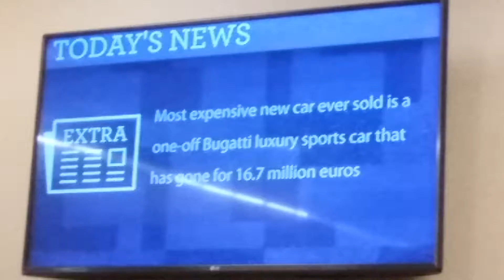(7138) TODAY'S NEWS